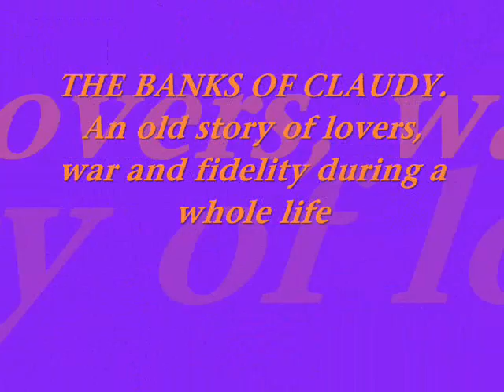THE BANKS OF CLAUDY (guitar arr. by A. Ferro)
A drooped D tuning for an arrangements on acoustic guitar of an old irish  tune.
I followed the version of the arrangement of Howard Baer in his album Celtic Mistique

The lyrics talk about a love history which was probably written in the mid of 19th century.
It is known as a "Riley Ballad" which are songs in which a man leaves his girlfriend behind, then returns years later. To test her faithfulness, he disguises himself and tries to get her to marry him. She refuses, he reveals himself, and they live happily ever after.